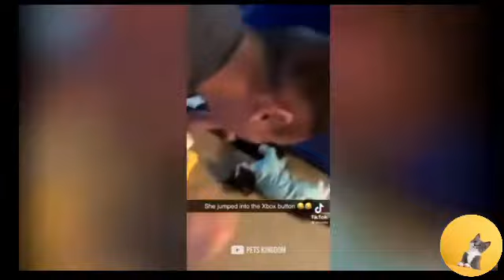اذكى حيوانات على الاطلاق طرائف مع الحيوانات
اذكى حيوان في العالم
ذكاء الحيوانات
ذكاء الكلاب
الكلاب البشرية
اذكى حيوانات العالم
اذكى حيوانات البحر
اذكى حيوانات بالعالم
اذكى حيوانات بترتيب
اذكى حيوانات الارض
اذكى حيوانات الغابة
اذكى حيوانات في البحر
ما هي أذكى حيوانات العالم
أذكى 10 حيوانات على وجه الأرض
اذكى 10- حيوانات# في العالم
اذكى 10 حيوان
اذكى 5 -حيوانات# في العالم
اذكى الحيوانات من 7 حروف